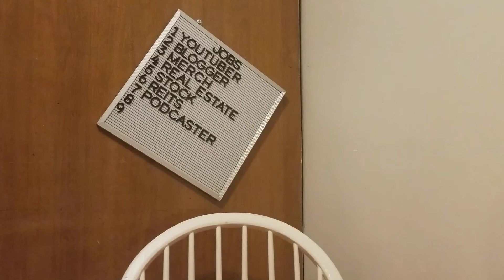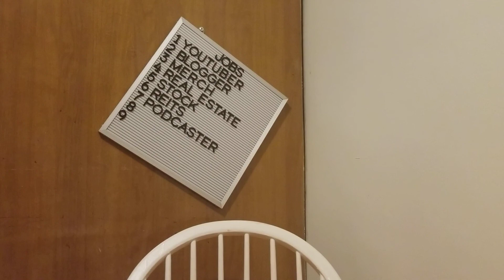Rihanna x Kuk Harrell - "LOUD" Classic Album REVIEW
Rihanna
"LOUD" (14 Tracks)
Released Date: Nov 16, 2010  Length: 46:48

01 S&M/ Producers: Veronika Bozeman, Sandy Vee, Kuk Harrell & StarGate
02 What's My Name? Ft. Drake/ Producers: Kuk Harrell & StarGate
03 Cheers (Drink To That)/ Producers: The Runners & Makeba Riddick
04 Fading/ Producers: Awesome Joness!, Veronika Bozeman, Willy Will & Kuk Harrell
05 Only Girl (In The World)/ Producers: StarGate, Sandy Vee & Kuk Harrell
06 California King Bed/ Producers: Kuk Harrell & The Runners
07 Man Down/ Producers: Sham & Kuk Harrell
08 Raining Men Ft. Nicki Minaj/ Producers: Mel & Mus & Kuk Harrell
09 Complicated/ Producers: C. "Tricky" Stewart, Ester Dean & Kuk Harrell
10 Skin/ Producers: Makeba Riddick, Soundz & Kuk Harrell
11 Love The Way You Lie Ft. Eminem/ Producers: Kuk Harrell & Alex Da Kid

Cincerely Yours,
Father, Blogger, Youtuber and Person wondering when Busta Rhymes will drop!

Marquis J. Walker/Daughter's Apparel
AMAZON CLOTHING LINE
AMAZON DAUGHTER'S CLOTHING LINE
AMAZON "FOR CANCER" T-SHIRT (SUPPORT PLEASE)
AMAZON "LOVE OVER HATE" T-SHIRT
AMAZON "MOM SINCE FOREVER" T-SHIRT